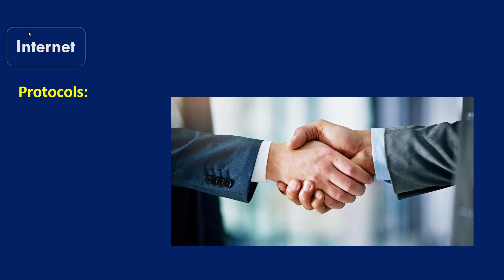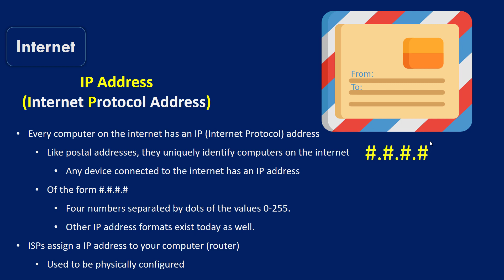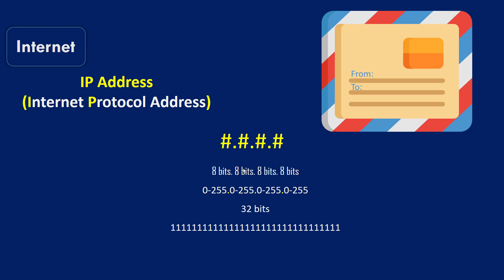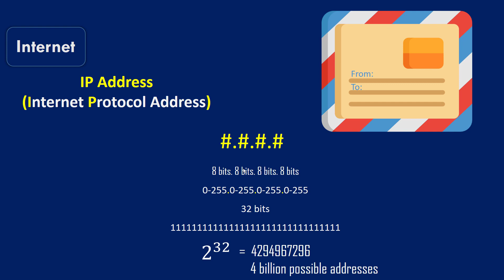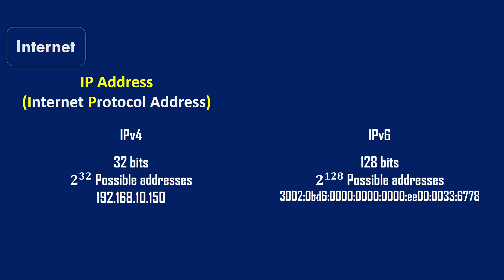[2][2] Internet - IP addresses ( IPv4 vs IPv6)